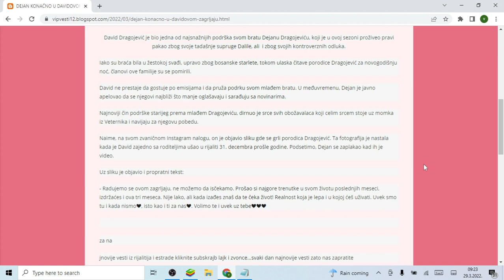DEJAN KONAČNO U DAVIDOVOM ZAGRLJAJU!